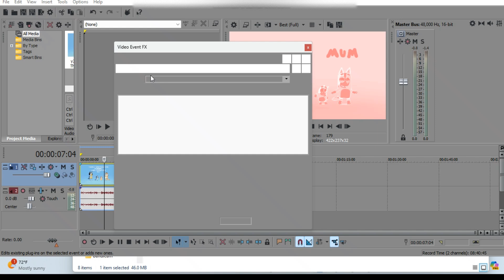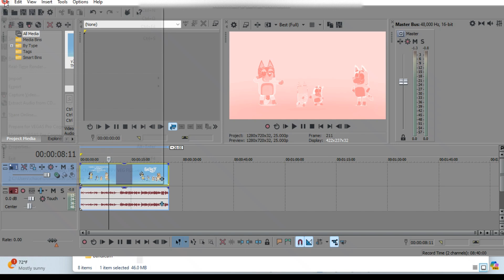How to Make FujitsuChorded on VEGAS Pro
Do not copyright!! Hey everyone!! It's another tutorial on how to make one of my favorite effects!! You may need to download IL Vocodex for this.